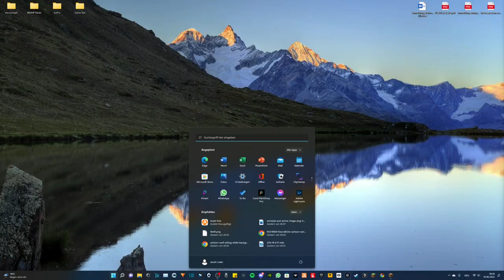Absolut verpeilt... | Minecraft Prison #27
Hey Leute, heute werden wir Minecraft Prison spielen! Viel Spass!

Mein Stuff :

-Marke=Asus Rog
-Maus=Roccat LUA
-Tastatur=Roccat Suora
-Abostand=88